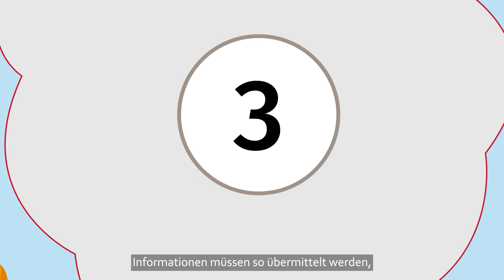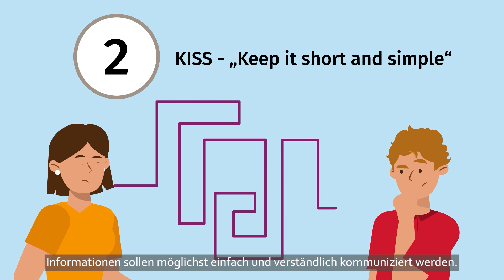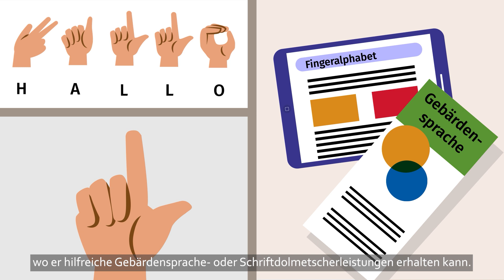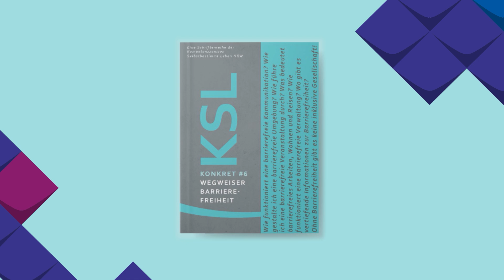Barrierefreie Kommunikation mit Menschen mit Behinderungen [UT]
Dieser Film behandelt eine Sammlung unserer Tipps zur barrierefreien Kommunikation mit Menschen mit Behinderungen und gibt eine Zusammenfassung unserer fünfteiligen Videoreihe.

Er fasst alle unsere Erklärvideos zur barrierefreien Kommunikation zusammen. Die Videos geben viele praktische Tipps für ein gleichberechtigtes Miteinander. Sie greifen zahlreiche Aspekte aus unserer Broschüre der KSL-Konkret #6 dem Wegweiser Barrierefreiheit auf und sind somit eine sehr anschauliche Ergänzung.

Hier finden Sie weitere Informationen zum Thema Barrierefreiheit und eine Onlinelinksammlung zur Broschüre

Ein Film der Kompetenzzentren Selbstbestimmt Leben (KSL)

Als Menschen mit und ohne Behinderungen fordern wir gemeinsam die Umsetzung der Menschenrechte für Inklusion und Selbstbestimmung ein. Wir sind ein Projekt der Landesregierung Nordrhein-Westfalen und machen mit unserer Arbeit deutlich: So geht Vielfalt!